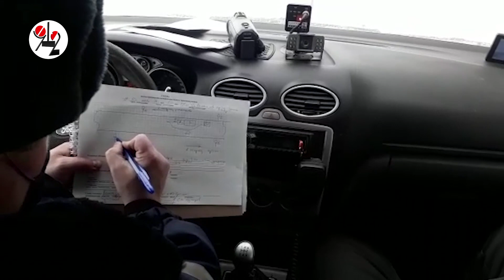Как ловят "встречечников" на Урале. Real Video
С каждым годом в Свердловской области увеличивается число раненых и погибших в ДТП, связанных с выездом на встречку. Что против этого предпринимают в гаи?